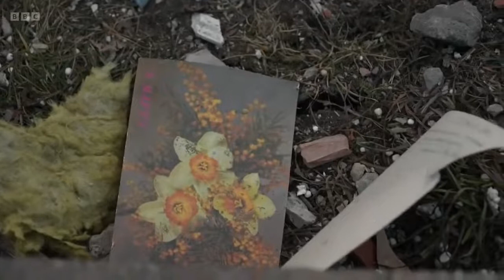Russian assault intensifies in face of Ukrainian resistance - BBC News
There has been heavy gunfire and explosions in Ukraine's capital Kyiv as the Russian assault intensifies.

Russian forces appear to be meeting stiff resistance. Ukraine's President Volodomyr Zelensky has vowed that his country will resist the invasion.

Germany has said it will send weapons to Ukraine to help its defence, ending a ban on military intervention abroad that has existed since the Second World War.

Martine Croxall presents BBC News at Ten reporting by

Orla Guerin in Kiev and Europe Editor Katya Adler.